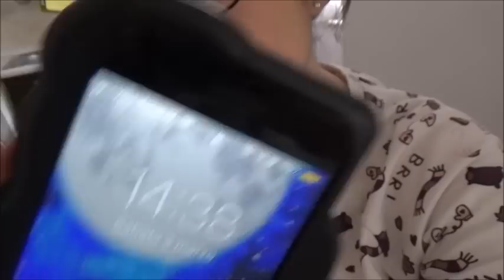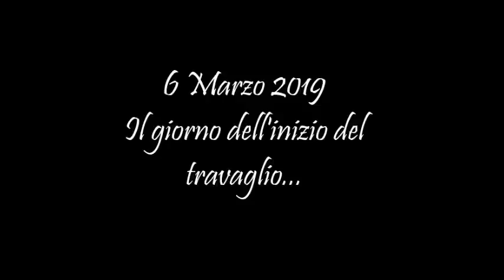EDITANDO QUESTO VLOG HO INIZIATO IL TRAVAGLIO!! // VLOG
Baci

Roby